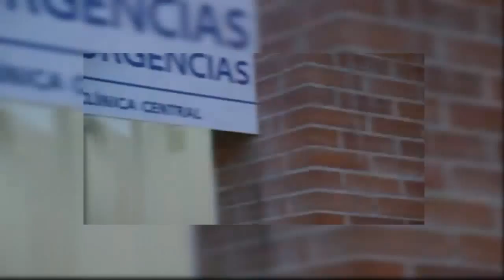Breaking Bad / Metástasis: Adios caravana / bus escolar.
Comparación de escenas: Walter y Jesse/Jose se ven obligados a destruir el vehículo en el que comenzaron a producir metanfetamina.